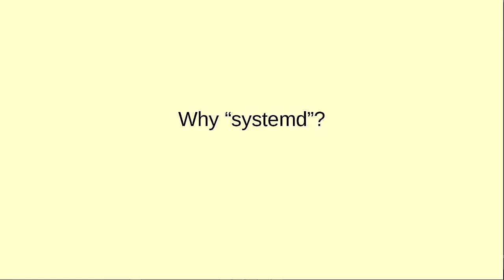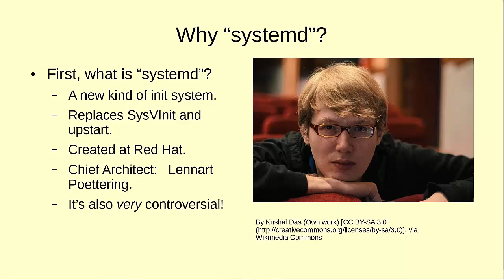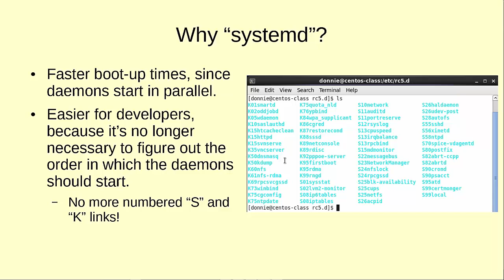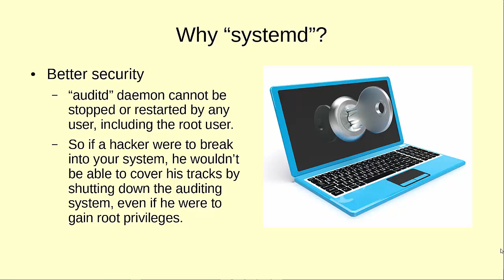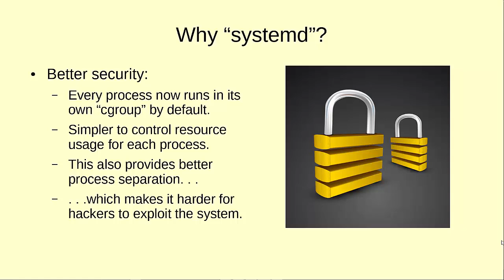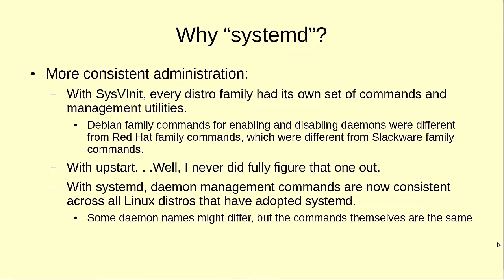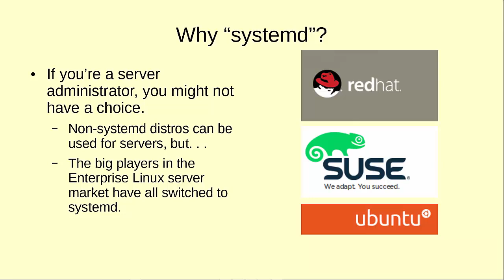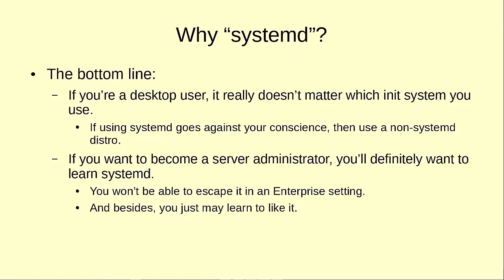Why "systemd"?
The old SysVInit daemon management system has been around forever, and it's worked well.  Now though, it's time for something newer.  The new "systemd" init system for Linux is much more capable, and brings new benefits to system administrators.  It was invented at Red Hat, and has now spread to most other major distros, such as Debian, SUSE, and Ubuntu.

Yes, there is some systemd controversy, but hopefully you'll keep an open mind about it.  And, hopefully you've enjoyed this Linux tutorial from the BeginLinux Guru!

Information in this video could help you prepare for certain Linux certification exams, such as the CompTIA Linux+ exam, a Linux Professional Institute exam (LPI exam), or a Red Hat Linux certification exam.